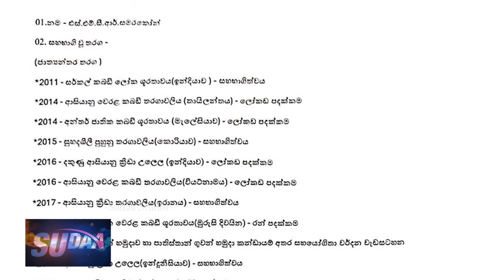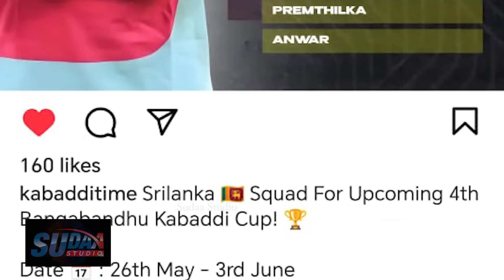ඉදිරියට දින දාල චෙක් අත්සන් කරලා සභාපති කැනඩාපැනලා මාර වැඩේ ශ්‍රි ලංකා කබඩි වලට වුනේ | SUDAA STUDIO